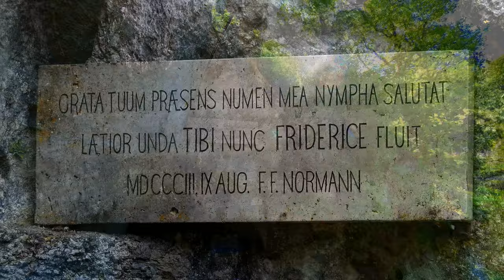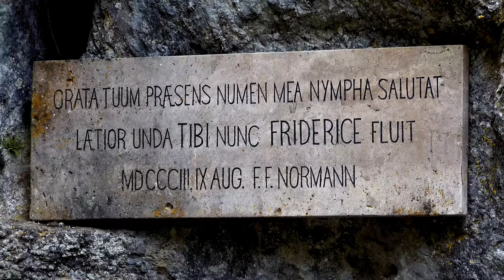21.05.22 Schloss Ehrenfels, Wimsener Höhle, Glastal-Hayingen Wanderung